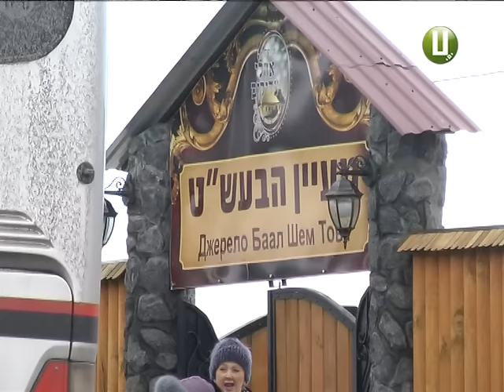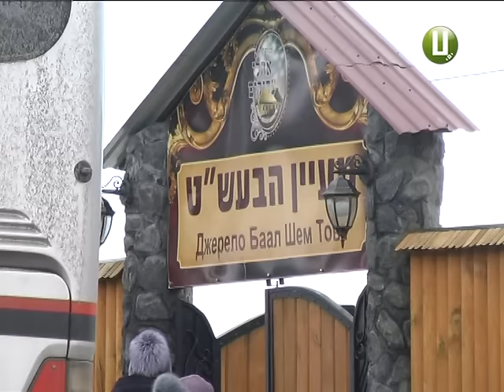У Меджибожі руйнуються будинки через … паломників?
Паломники, як яблуко розбрату. Жителі села Требухівці Меджибізької об’єднаної тергромади скаржаться на хасидів – представників однієї з течій іудаїзму. Паломники приїздять до Меджибожа на могилу свого духовного лідера - Бешта. Екскурсійна програма передбачає і візит до купальні у Требухівцях. Селяни кажуть: через хасидів, які часто прибувають на великих екскурсійних автобусах, зіпсувалася дорога та розтріскалися стіни будинків. Наша знімальна група побувала на місті та спробувала розібратися у ситуації